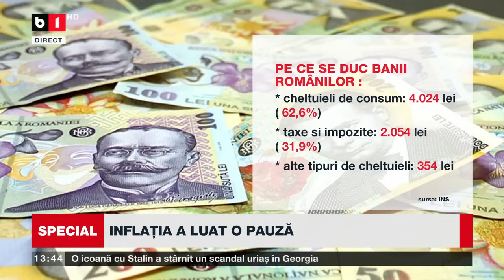SPECIAL B1 CU ELI ROMAN. PROTESTATARII FORȚEAZĂ INTRAREA ÎN BUCUREȘTI. INFLAȚIA A LUAT O PAUZĂ P1/2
PROTESTE ALE FERMIERILOR ÎN TOATĂ ȚARA. ANGAJAȚII DIN SĂNĂTATE LA UN PAS DE GREVA GENERALĂ.